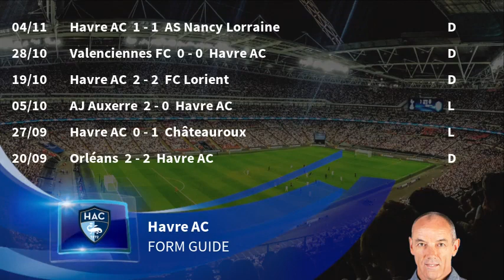Sochaux vs Havre AC Prediction & Preview 08/11/2019 - Football Predictions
This Ligue 2 match between Sochaux vs Havre AC kicks off on 08/11/2019. To see ALL upcoming Ligue 2 predictions & match previews,